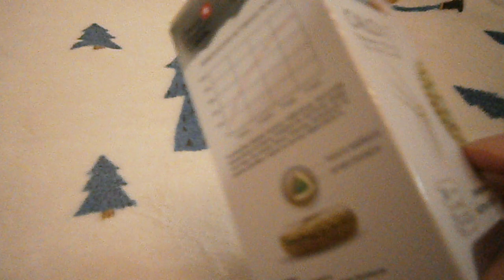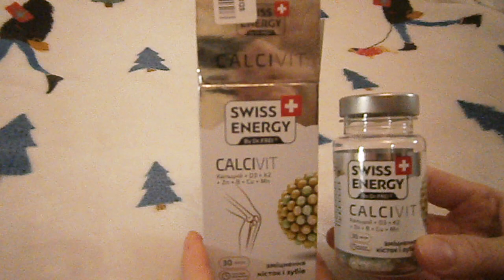Обзор Витамины в капсулах Swiss Energy Calcivit из Rozetka